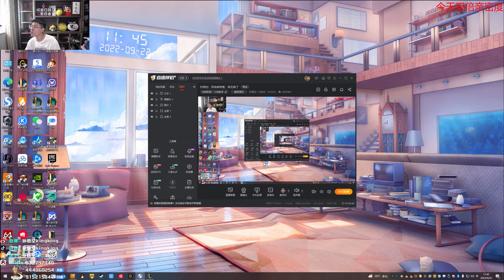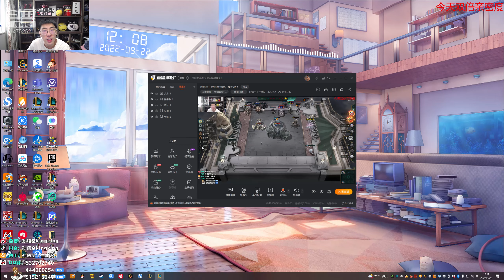【猴哥】蘭林漢悟空：雲頂之弈 國服 連勝進野怪 這就很舒服（20220924P2）